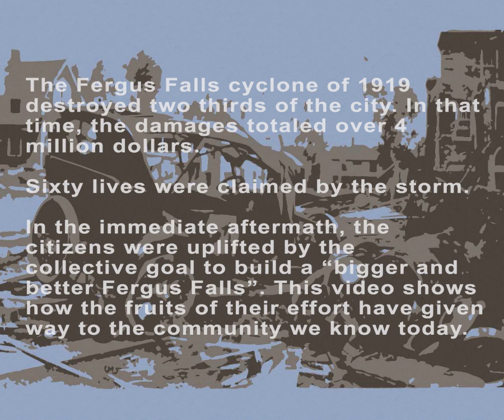The Cyclone of 1919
This animated film was created for the Otter Tail County Historical Society's 100th year commemoration of a cyclone that struck the city of Fergus Falls on June 22, 1919.
The tornados in this film were created using 102 unique drawings from members of over 6 community groups.

Directed and animated by Wesley Fawcett Creigh

Funding for this project was provided by:
Arizona Commission on the Arts
Arizona Community Foundation
and Otter Tail County Historical Society